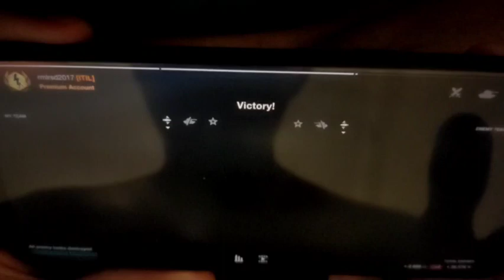World of Tanks M-VII-Yoh and IS